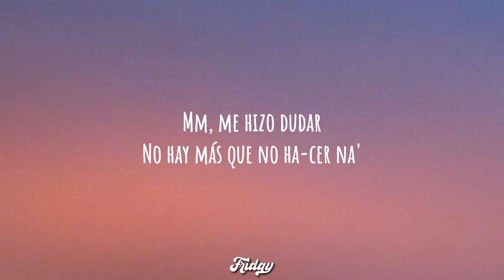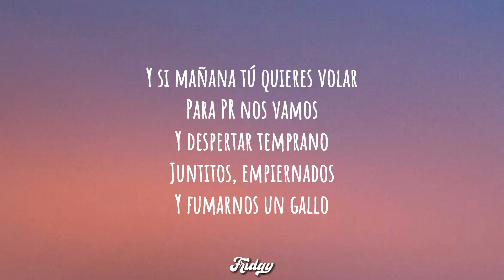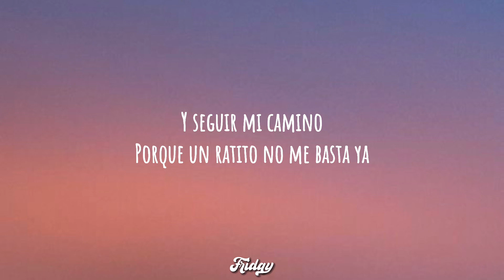Peso Pluma, Ovy On The Drums - EL HECHIZO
(Letra):

Me hizo dudar
No hay más que no hacer na'
Y seguir mi camino sin llenar tu vacío
Porque un ratito no me basta ya

Y si mañana tú quieres volar
Para PR no vamos y despertar temprano
Juntitos empiernados y fumarnos un gallo
Te llevaré hasta donde tú quieras
Te compraré toditas las estrellas
Son las del techo de esa camioneta
Subir al cielo en el privado, nena
Y si tú no quieres, pues, no hay ni un problema
[Interludio Instrumental]

Solo momentos me dio
Pues ella me endulzó
Y si mañana te quieres marchar
Desenreda el hechizo, hazlo, acaba conmigo
Es el peor castigo y tú eres la testigo
Que nomas tú, que nomás tú lo puedes terminar, -ar
Que nomas tú, que nomás tú lo puedes terminar